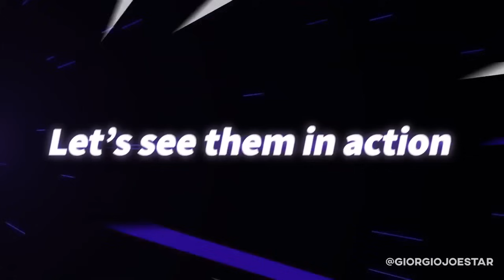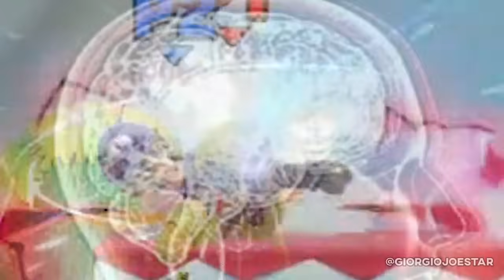Luigi needs to chill!!! | Smash Bros Ultimate Montage